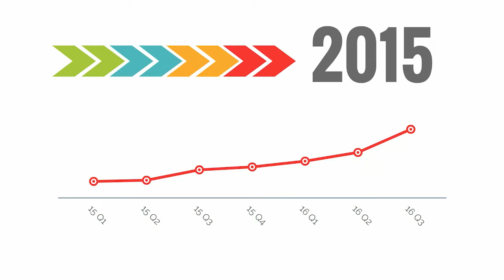Mike Quarter 3 video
3rd quarter market update video.